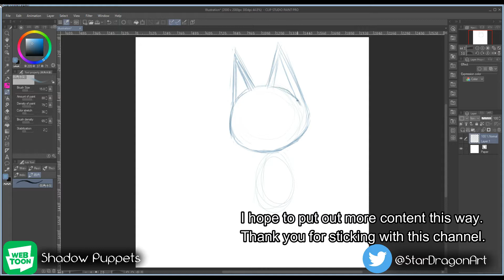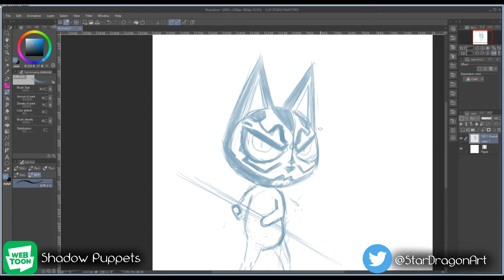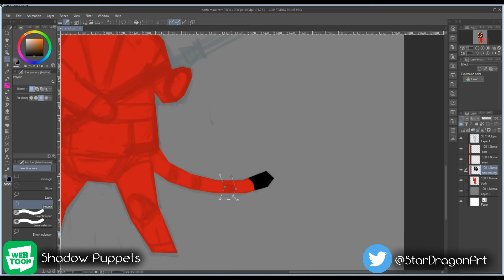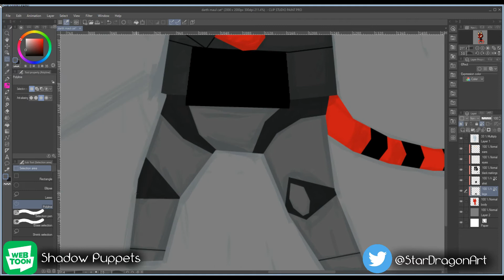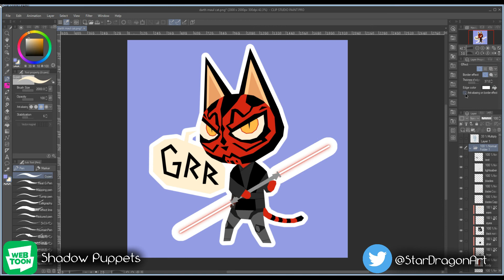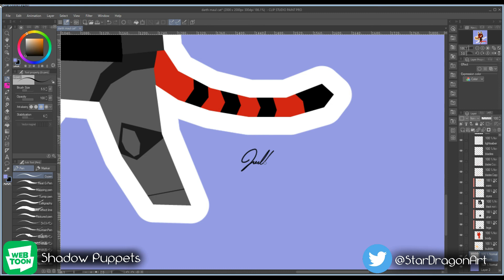Darth Meowl Speedpaint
Hey guys, I've had an interesting 6 months since I quit my job. Barely scraping by, but I'm doing alright, all things considered. Currently just trying to figure out my life.

Darth Meowl sticker